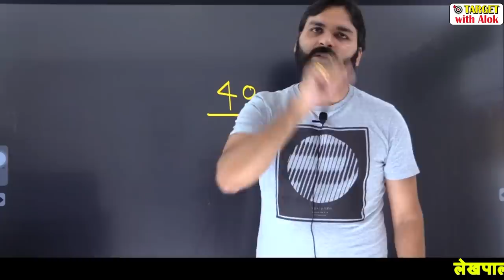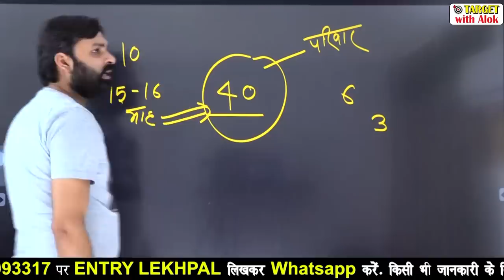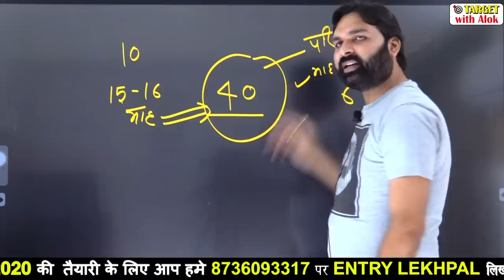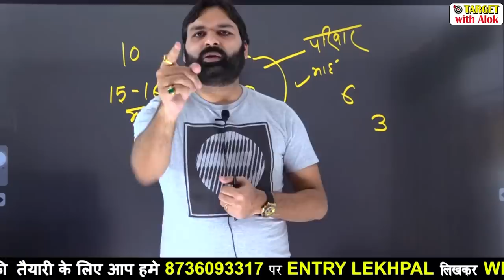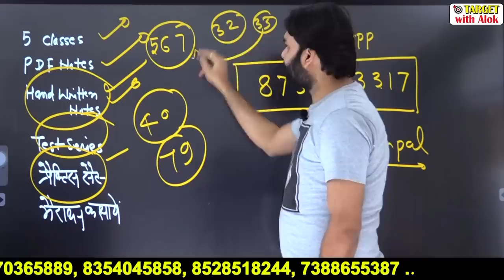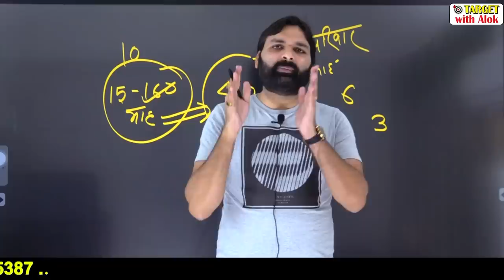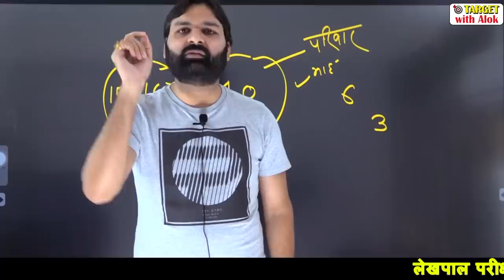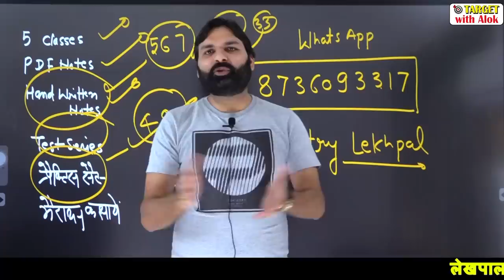जब दिल तोड़ देते हैं आप लोग- Ravi P. Tiwari